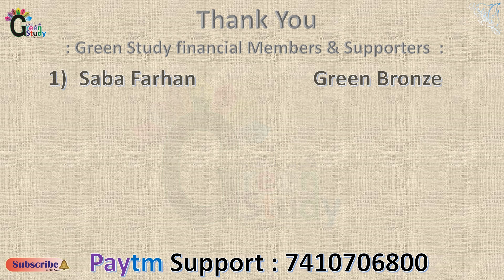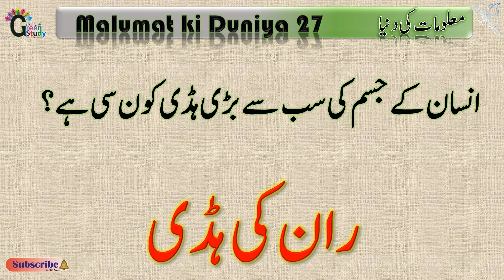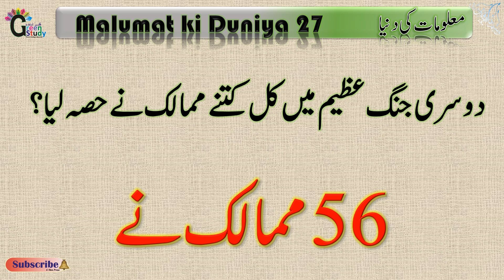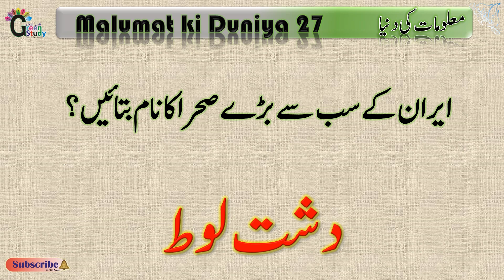Malumat ki duniya 27 | Urdu GK | Question Bank for Competitive Exams | CTET | MAHATET | MANUU CET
Best Question Bank for Competitive Exams. Like TET, MAHATET, UPTET, BTET, REET, CGL, MANUU CET, MP TET, MPSC, UPSC, etc